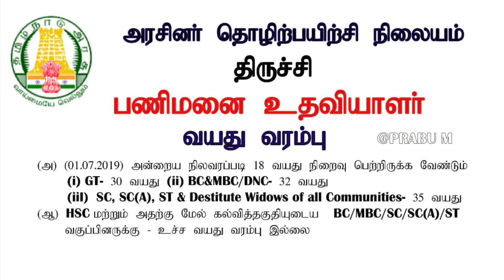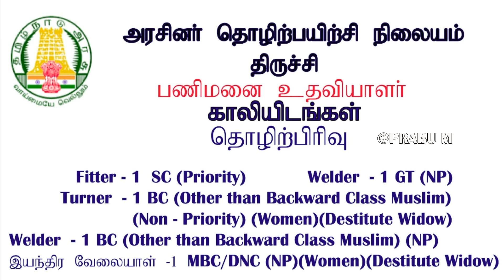தமிழக அரசில் நிரந்தரமான உதவியாளர் / சமையலர் / உதவி சமையலர் வேலைவாய்ப்பு|10th Pass /12th Pass |No Fee